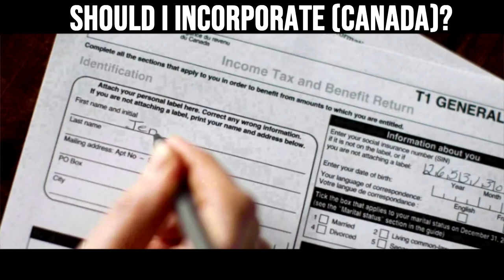Tax Benefits of Incorporating in Canada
Deciding whether or not to incorporate is a big decision.  Each situation is unique, but if your business generates (or will generate) cash in excess to what you need personally, then (from a tax standpoint) it may be a good idea to incorporate.

Simplify offers personal and corporate tax returns along with full-service cloud accounting packages for small business owners.  Learn more or get a free quote today